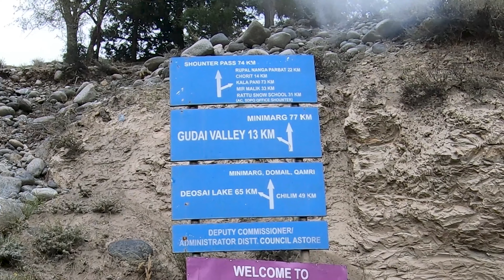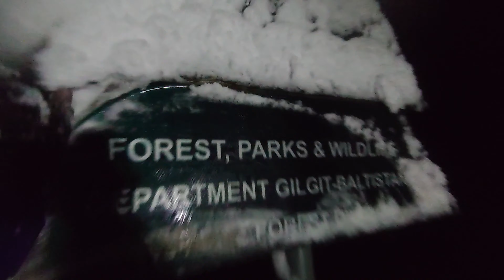Riding in SNOWSTORM and Rain | Astore to Chillam | Lahore to Astore EP 02 | Muhammad Abdullah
Hello from Muhammad Abdullah. This is the Episode 2 of my Solo Motorcycle Tour from Lahore to Astore.
In this Trip travelled from Lahore to Naran, Besham, Dassu, Chillas, Astore Valley and Chilam via Karakoram Highway Pakistan.
In this 2nd Episode I travelled from Astore to Chillam Chowki in bad weather i.e. rain and Heavy Snowfall.

Equipment and Gear Used ..
Bike : Modified Yamaha YBR 125 G
Drone : DJI Mavic Air
Action Cam : GoPro Hero 7 Black
Action Cam : Insta 360 One R
Phone : Sony Xperia XZ1
Phone : Huawei Honor 8
Phone : Sony Xperia 5